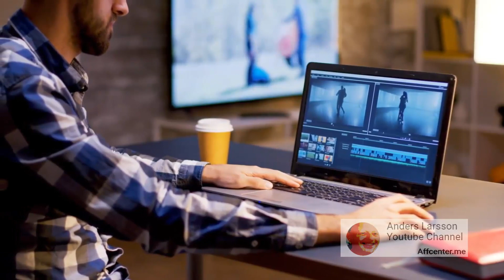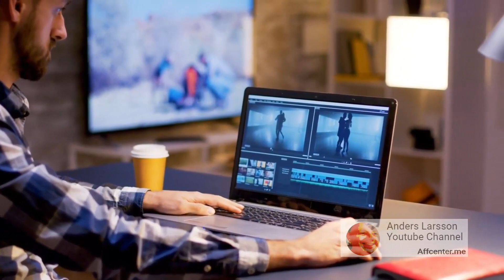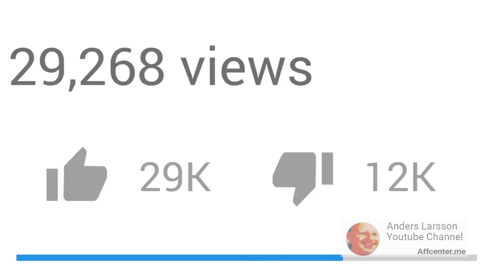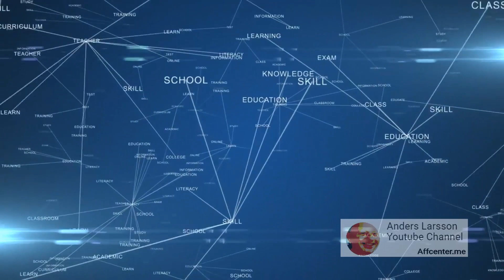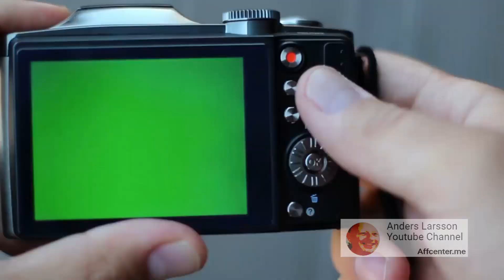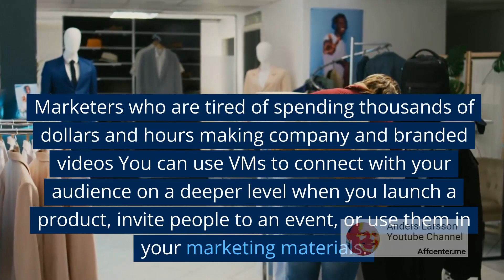[volograms.com] - [Vologram Messages] - A new way to reach your audience, powered by Volograms AI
Vologram Messages is an AI-powered platform that allows users to create and share 3D volumetric holograms quickly and easily. This innovative technology lowers barriers to entry for companies and professionals, allowing them to create personalized interactive experiences that are easy to share. Users can send their own movies, which are then transformed into 3D holograms, and receive a QR code to share with their audience. The platform can be used for marketing efforts, sales pitches, internal communication, and even business cards. VMs have been used for product launches, events, and marketing materials, as well as for sales pitches and internal communication.

Vologram Messages has already been used as introductions on social media and music singles. Users can try out Vologram Messages for free and enjoy a week-long sale for YouTube users.